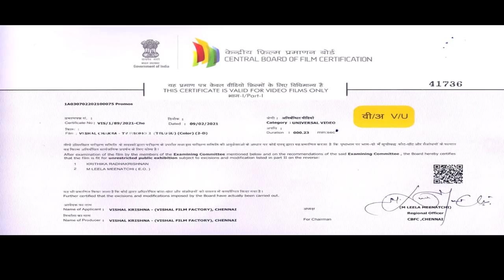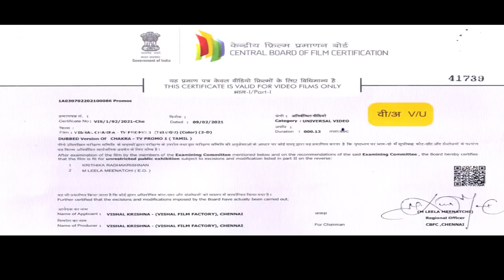Vishal Chakra Movie Release Trailer || Shraddha Srinath || Regina Cassandra || NS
Watch Here VishalChakra​ Movie Release Trailer

Starring : Vishal, Shraddha Srinath, Regina Cassandra, Robo Shankar, K.R.Vijaya, Srushti Dange, Manobala

Written And Directed by : M.S. Anandan
Producer : Vishal
Cinematography : Balasubramaniem
Editing : Thiyagu
Stunts Choreography : Anl Arasu
Art Director : S Kannan
Chief Co-Director : Vijaya Anand
Dialogues : Rajesh.A.Moorthy
Costume Designers : Sathya, Pallavi Singh, Jayalakshmi Sundaresan
Production Controller : Antony Xavier
Music Additional Programming by : Jerin C Raj
Music Mixed at U1 Records by M.Kumaraguruparan Df Tech
Banner : Vishal Film Factory
PRO : B.A.Raju